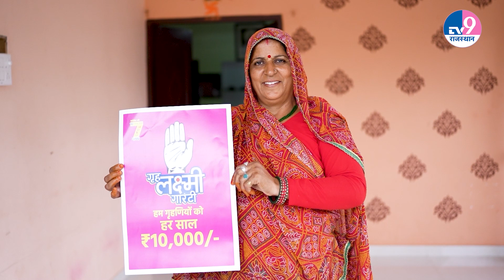Rajasthan में Congress की सरकार बनने पर क्या बोले Sachin Pilot? | Rajasthan Assembly Elections 2023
What did Sachin Pilot say about the formation of the Congress government in Rajasthan and his relationship with Ashok Gehlot during the Rajasthan Assembly Elections in 2023?